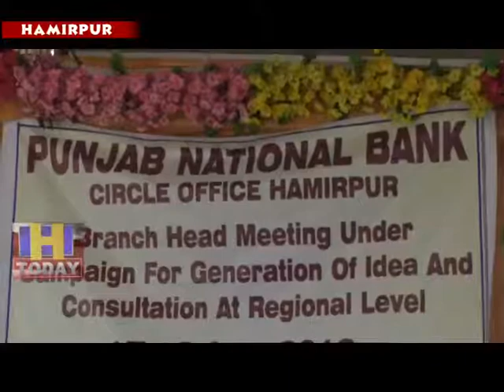19 AUG SPEED 1